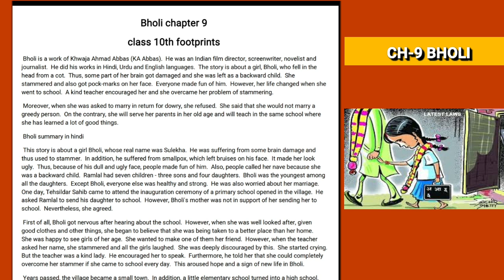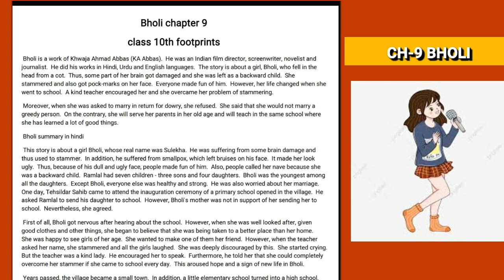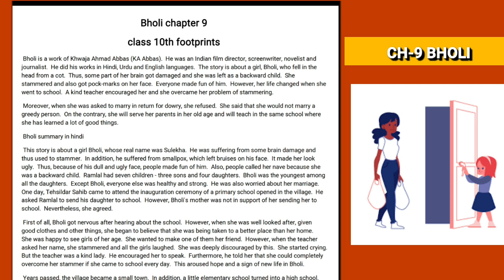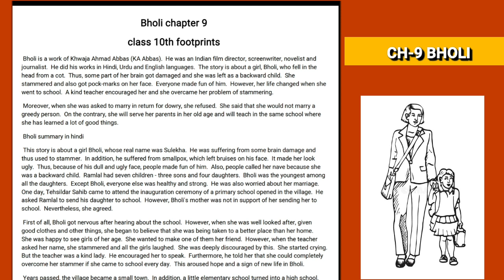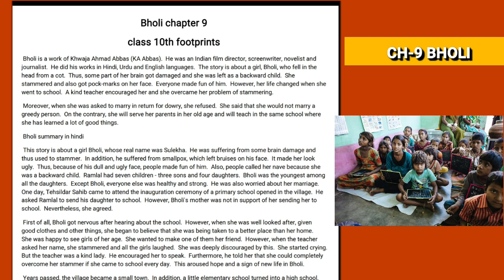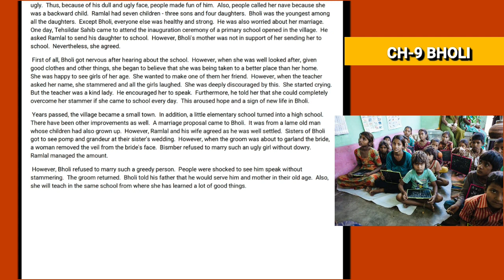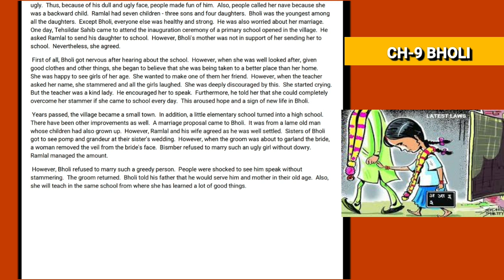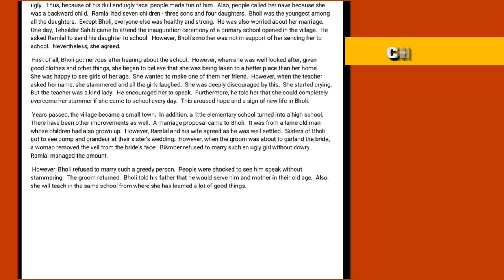CH-9 BHOLI SUMMARY EXPLAINED| CBSE NCERT| FOOTPRINTS CLASS 10TH| ENGLISH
hlo students
Xplain channel students ki education ka best plateform hai. apko all classes ki video 6th to 12 or college sol ,du updates yha provide krvai jygi ,hamara manana h jada se jada students tk education ko provide Krna hmari team apko all students ko support or motivate kregi .
appko muft m education or classes wise notes provide kre jyage👍👍 plzz share ur friends and connected with Xplain 😊

Apke education regards Questions or doubts telegram pr solve kre jyge intrested students join now😊😊students mai app sbki puri help krne ki try kruga all students keep supporting 😊 me

Devesh Mishra